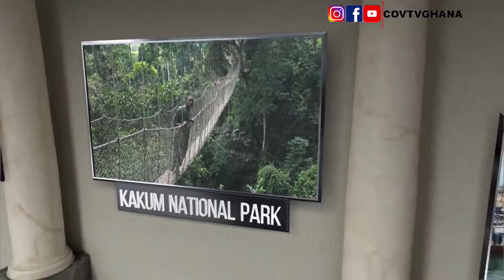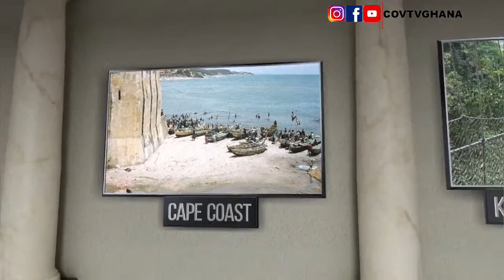Amazing KWADASO OHWIMASE Residential Homes in Kumasi